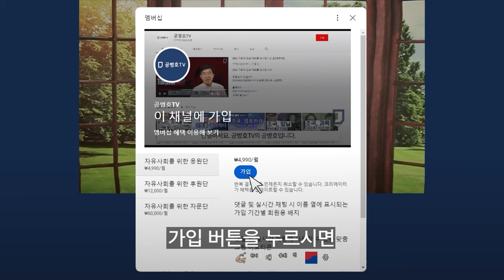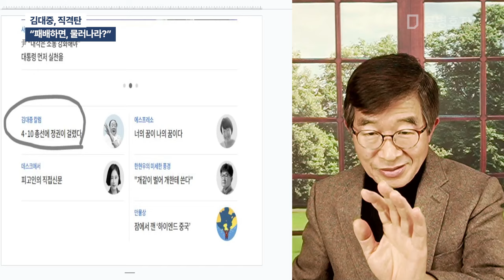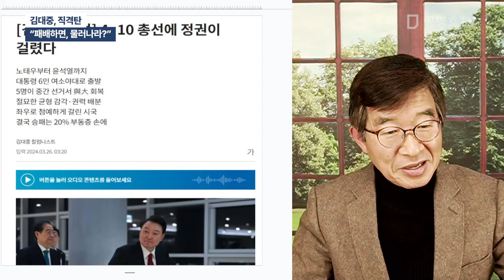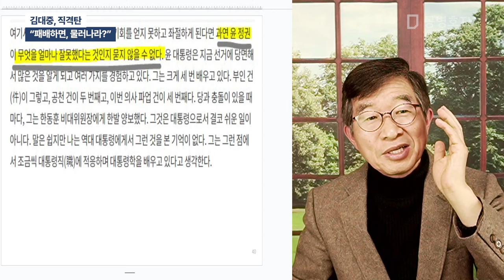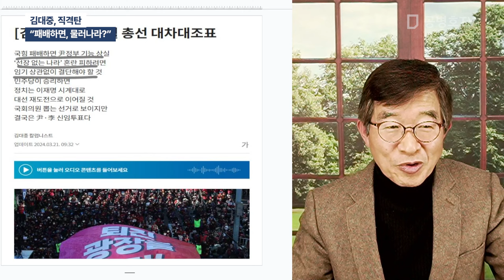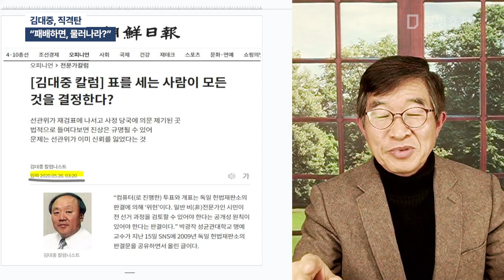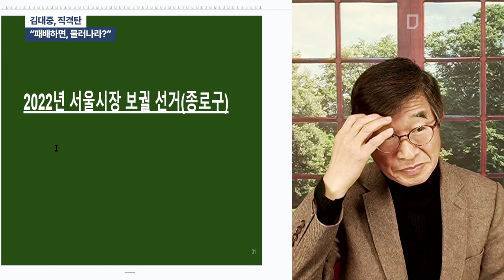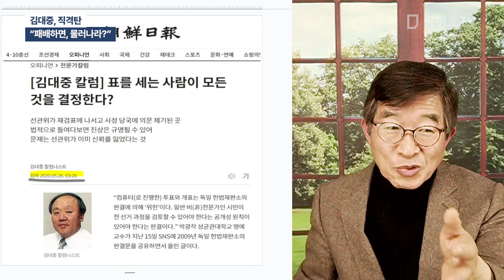김대중, 직격탄 / "패배하면, 물러나라?" [공병호TV]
Bitcoin : 3MTW849AkP2ftLeSK2teZHMmzLu7Z83s9U